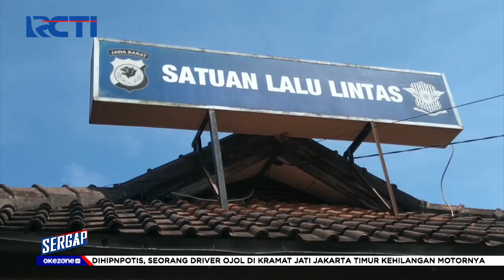Sergap 24 Mei 2022 Segmen 2